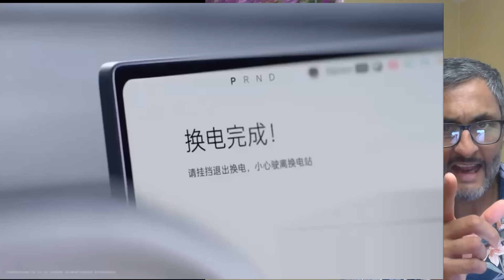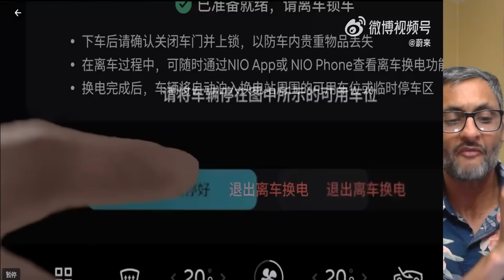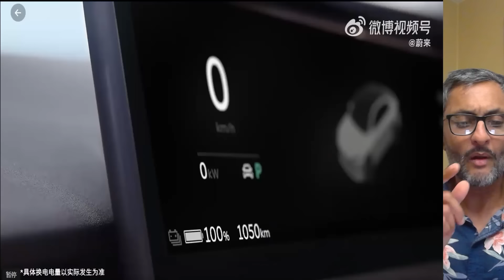My God Nicola Marsala Just Confirmed Nio To Enter Italy Spain and France In Coming Months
Nio is the leader in the premium luxury electric vehicle space in China Nio Stock